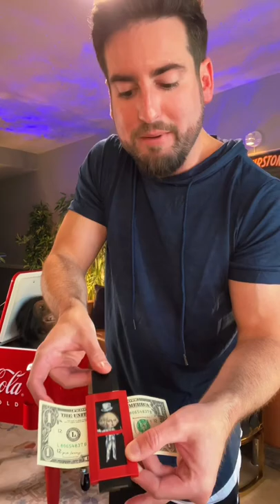Counterfeit Money Detector - magic magician illusion ￼